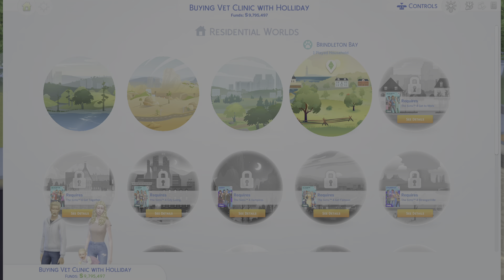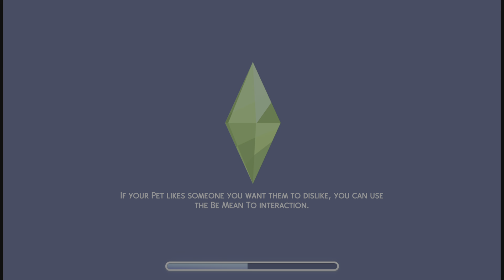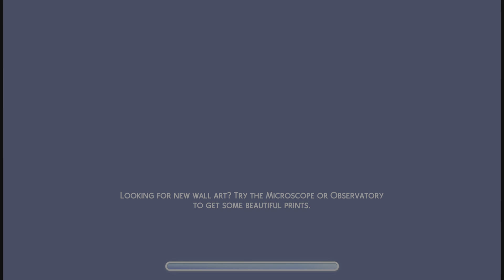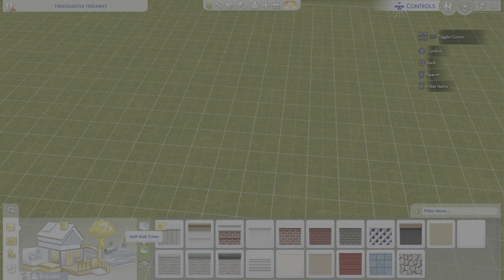The Sims 4 We bought a veterinary clinic!!! Ep2